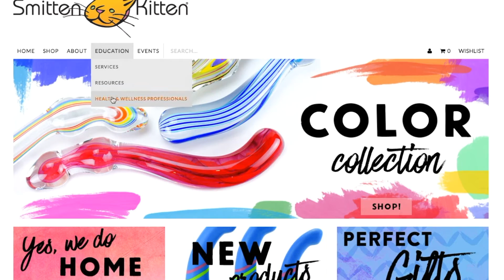Lube, Osmolality, & Sex Geekery with Sarah Mueller of Smitten Kitten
Reid: Hello everybody! and the creator of and when the green shirt’s on, this is business advice for sex educators but also might be really useful for a non sex educators because we have the world's foremost lube geek authority with us Sarah Mueller spelt like Mueller but pronounced Miller from Smitten Kitten and other areas of awesomeness when people go deep pun intended into geekery no one goes deeper than you when it comes to lube. So, just give us like a few minutes of like what you do and where people can find you Sarah. I'm just I'm so excited I'm going to shut up now.

Sarah: Okay. Thank you. I appreciate your enthusiasm about lubricants because not everyone is...is into it as I am but yeah so I work as a sex educator at the Smitten Kitten which is a progressive sex education focused on sex toy store in Minneapolis, Minnesota and my official job title is lead research and education developer. So what started out as a project just about lube has now expanded to other topics but like lube is still my heart and my favorite thing to talk about in an outside of work. So I've been researching personal lubricants, their ingredients, how they interact with the body and interact with specific health concerns that affect the genitals for over two years now and I've been doing a presentation called Lube! An in-depth Look at Personal Lubricants for a little over a year now and it keeps evolving because new research is always happening. So it is particularly relevant to sex educators, health and wellness professionals that deal with sex and genital function but is really helpful for anybody who's teaching risk reduction any sort of safer sex practices and I'm going to be doing that class three different times via a webinar. Tickets are $45 it's an hour and a half long class with a half an hour for QA but the price is a sliding scale fee. So if you can't afford that but that information is going to help you do your job better like I want you to have that information so let me know.

And so yeah, it's just a really in-depth look at common lubricant ingredients it focuses primarily on water based lube but does touch on all different kinds of lube and then a really in-depth look at how do your genitals work, the mucous membranes on the genitals and then how the lubes factor into that. How to shop for lubes. How to recommend lubes and what ingredients that are common in lubricants are really doing to the mucous membranes on your genitals.

Reid: And that's I mean one of the things you were like the first person to get me to wrap my mind around was like lube on a cellular level

Sarah: Yeah

Reid: And you taught me the word that I'm not going to be able to pronounce. I'll it’s Ozma shoot!

Sarah: So close

Reid: What's the thing with water goes in or out of cells?

Sarah: So that's called osmosis

Reid: Yeah

Sarah: and then what pertains to lubricant is osmolality

Reid: That's it! That's it!

Sarah: So that’s the. that's a value in your lube in a in a water-based lubricant that interacts with the mucus on your mucus membranes and the mucous membranes themselves. So it's a really weird word it's kind of a tricky concept and I'll go really end up into it in the webinar but it really is one of the two most important factors in a lubricant in determining if its body friendly.

Reid: Yeah

Sarah: and if it's safe to use

Reid: Yeah and thank you for that ‘coz that was really that was something I haven’t considered before and from a body safe perspective like just thank you for making me better at understanding that stuff and giving me a killer scrabble word by the way

Sarah: Yeah. Let’s hope of it

Reid: because if you can throw that one down you just you just win big time. So the webinar because people might be watching this in the after the webinars happened so where do they go to find you because I also know that organizations and. and. and companies can bring you in to lecture and there's a lot of college administrators and. and types who also watch my YouTube channel so they may want to bring you to universities and thing like that. How do people find you and. and where do they go?

Sarah: Right. My email is Sarah S.A.R.A.H but they can also go to our website and we have a drop down tab that says education and there's a specific menu for health and wellness professionals that would include sex educators other kinds of educators and people who are doctors, nurses, midwives, etc.

Reid: Perfect.

Sarah: So we have we have a whole curriculum of courses that we can teach in person or via webinar and then we also have a lot of educational resources and I'm always up for answering questions via email so